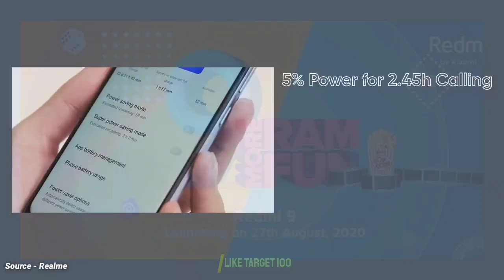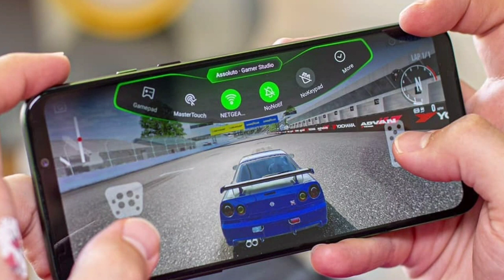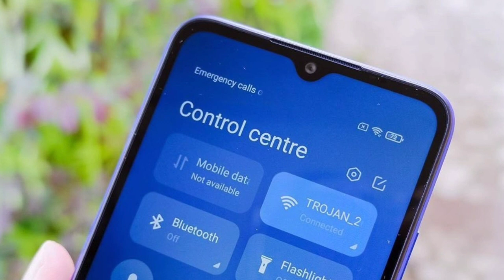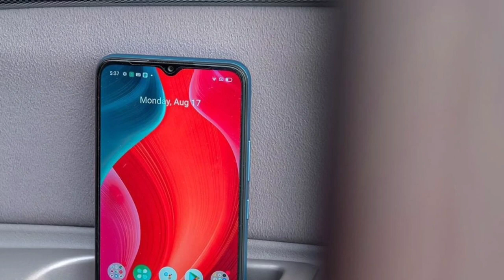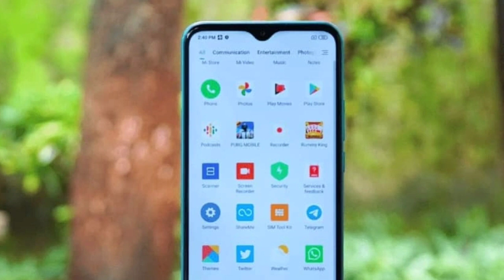Realme C12 vs Redmi 9 Full Comparison | Camera | Battery | Best Budget Gaming Phones Under 10k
Realme C12 vs Redmi 9 Full Comparison | Best Budget Gaming Phones | Best PubG phones in Budget

---Dosto aaj ki iss video Mai hum log Redmi 9 vs Realme C12 full comparison krege Because dono Smartphone best Budget Phones hai dono mobile phone ki kimat under 10k hai but mai aap ko batuaga Realme C12 or Redmi 9 mai sai aap ko koun saa Smartphone consider Krna chaye redmi 9, redmi 9 price, redmi vs C12, redmi India, C12

Ring Light
Ring Light Stand

Quarries Solved
Realme C12 vs Redmi 9
Redmi 9 vs Realme C12 full Comparison
PubG phones under 10k
Realme C12 top Features
Realme C12 vs Redmi 9 speed test
Redmi 9 vs Realme C12 camera comparison
Top 5 Gaming Phones Under 10k
Top 5 best gaming Smartphones under 10k in August 2020
Best Budget Gaming Phones
Best PubG phones under 10k
Best value for money Smartphone under 10k
Top Smartphones under 10000
Best 5 Smartphones under 10000 in 2020

Redmi 9 Prime

Samsung Galaxy M01s

Samsung Galaxy A21s
Samsung Galaxy A31
Samsung Galaxy A51

(Faltutech)
Ankur Rathi